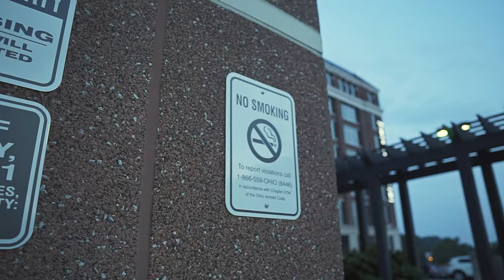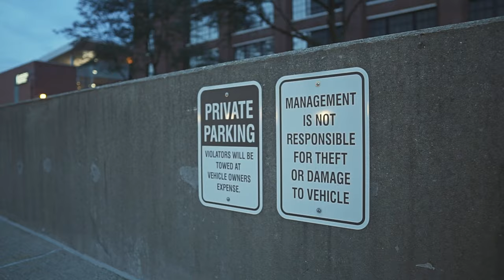Sho Gunz x Da KillaMan C "In Front Of Me" (Sony A6500 Music Video)